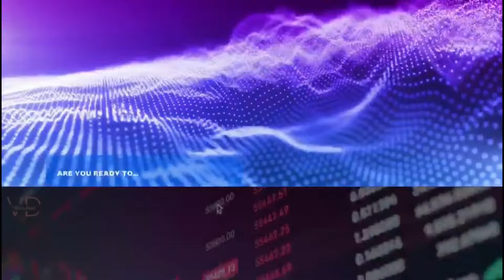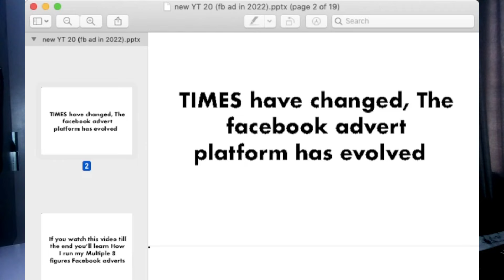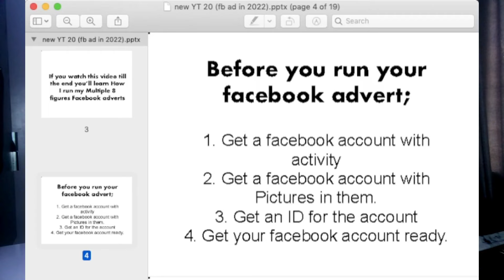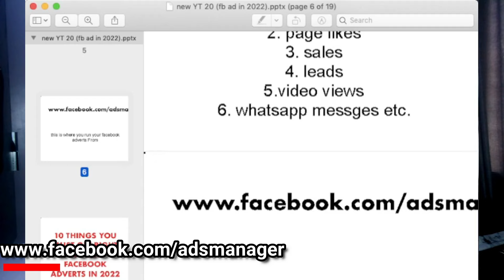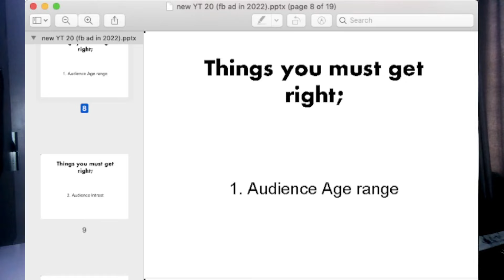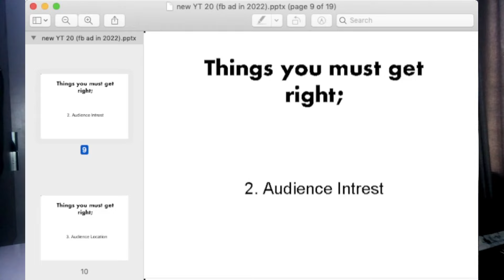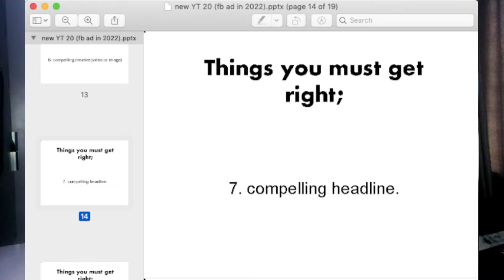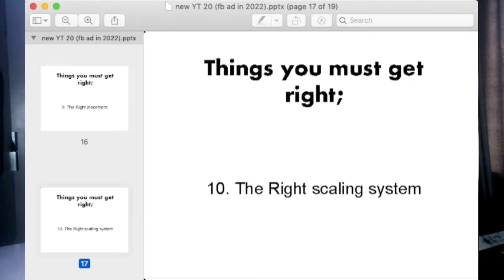How To Run Facebook Advert In 2022 | 10 Things Needed To Run Multiple 7 Figures Facebook Ads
in this video I listed 10 things you must do that makes for a multiple 7 figures facebook advert... watch learn and implement

9. Getting More Money From Online Buyers (5 things to do): youtu.be/07ulODpZCo4

10. Not Getting Orders With Your Facebook Adverts? Here Is What To Do?: youtu.be/zOkkgB713cE

11. 1M NAIRA IN 20 DAYS (How To Sell To And Target ONLY Wealthy People On Your Facebook Adverts): youtu.be/UYaSHsnpCNk

12. How To Make Your First 1M Selling Online In 7 Short Weeks Even As A Novice: youtu.be/LxbKuimLTes

13. Selling On Whatsapp In 2021 Updated! (The Whatsapp-Sales Secret Nobody Is Telling You): youtu.be/b7fvO62s3fM